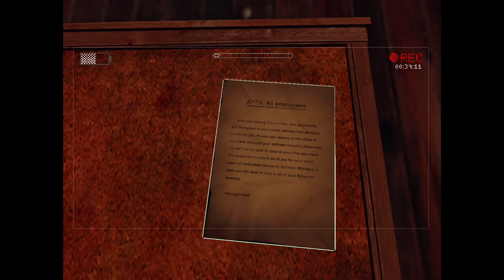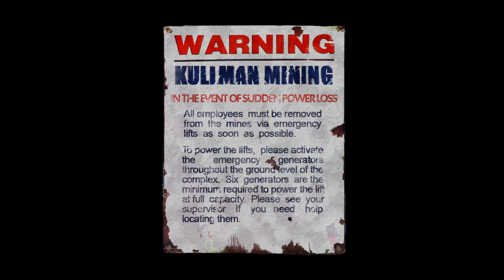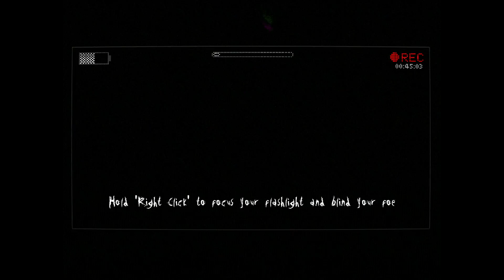IS THAT ME?!! [ SLENDER: THE ARRIVAL ]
Today i play some SLENDER; THE ARRIVAL and i hope you guys enjoy!